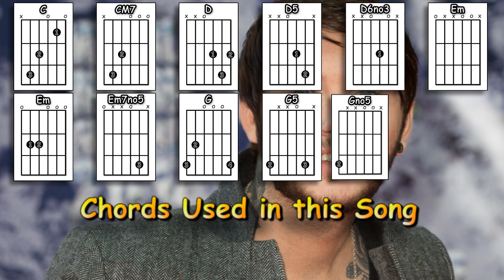Say You Won't Let Go - James Arthur - Acoustic Guitar Lesson (easy-ish)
As requested - an acoustic guitar lesson of my interpretation of the awesome James Arthur song - Say You Won't Let go.